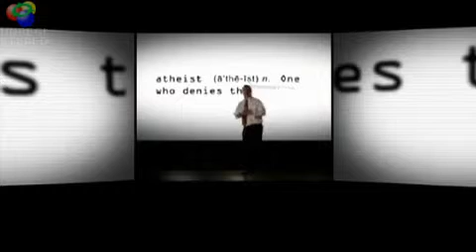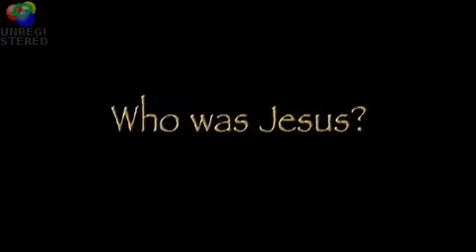CaseForChrist2 Trailer Flash 480x270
Men's Group Study this Fall